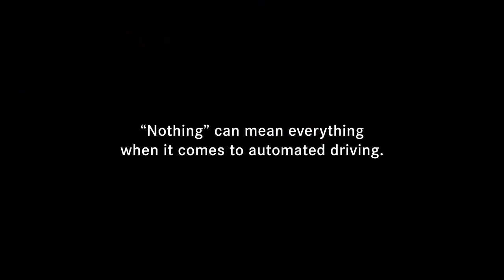Mercedes-Benz Pilot Project - Automated Ridesharing Service